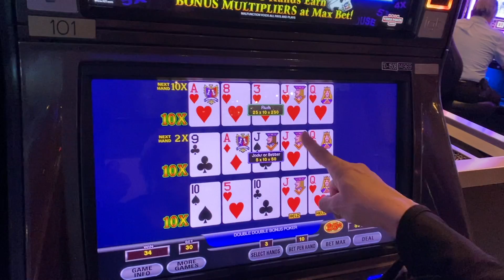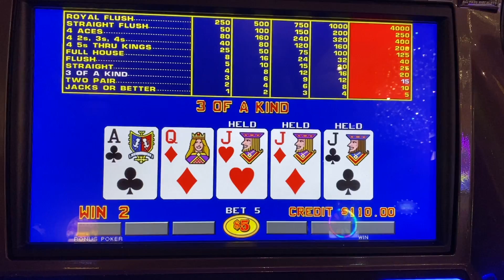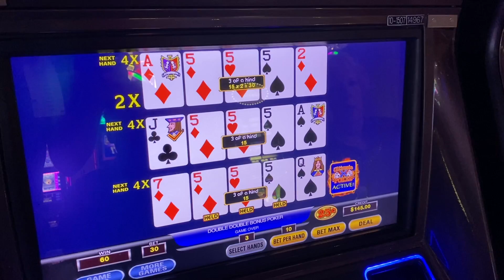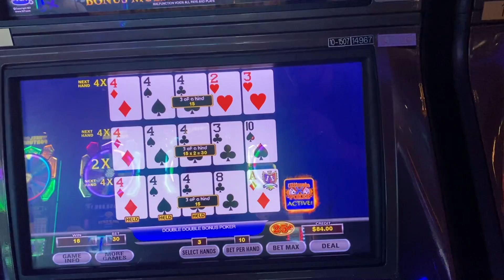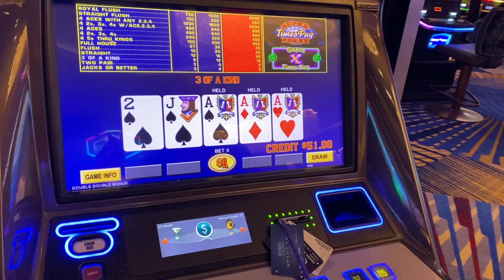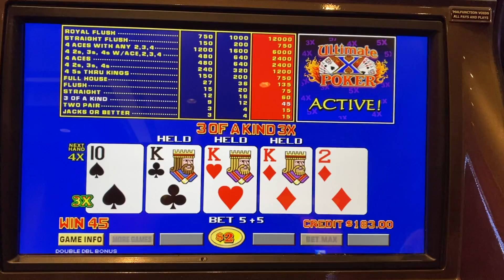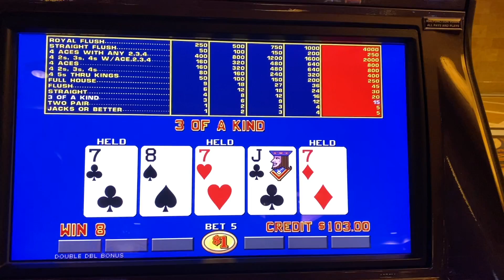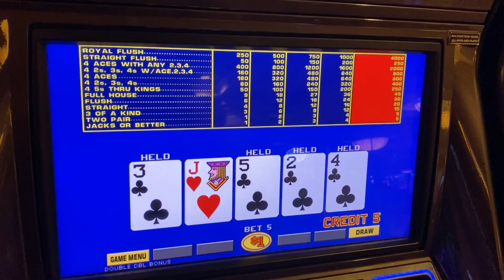Ultimate X Trip Ace Draw!(Part 3)(Atlantic City)(Video Poker)(Oct 2021 Trip Highlights)(S5:P3)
This video contains Video Poker and Slot Machine highlights from a trip to a casino my family and I took in October of 2021. These clips were filmed in a casino in the United States and any credits are shown in US Dollars (or specific denominations Ex. $0.25 or $5). These clips are just our interesting hits and near misses, they do not showcase much of, or any, of our losses.

Thumbnail found at 3:17

0:00 Intro
0:12 VP Hits
7:07 Outro

NCPG Helpline:
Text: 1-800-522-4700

International